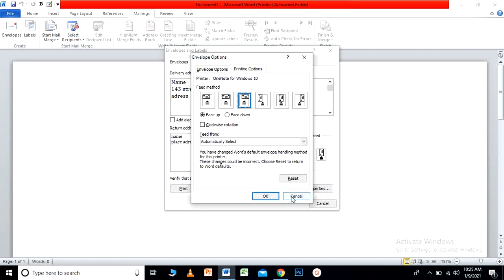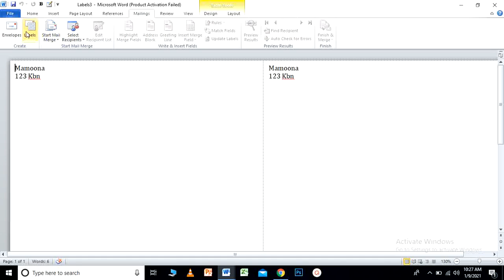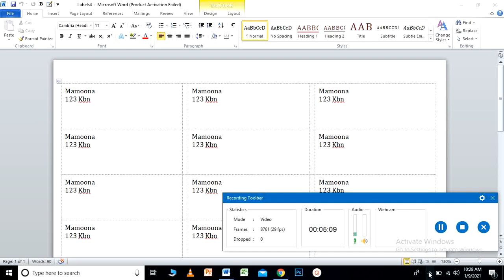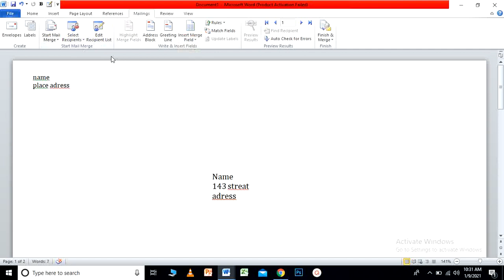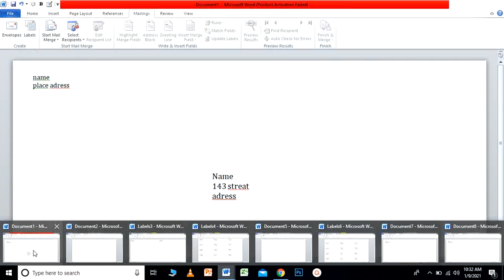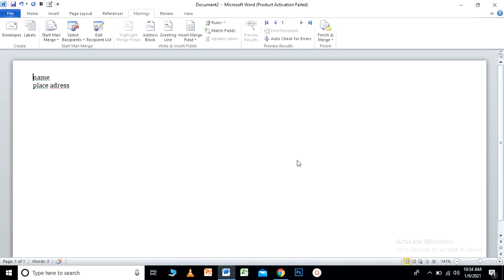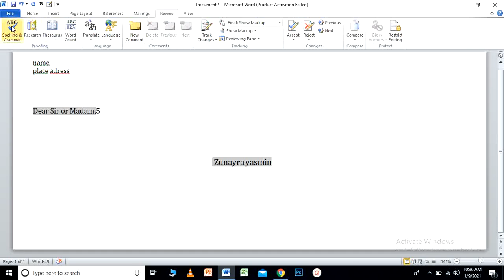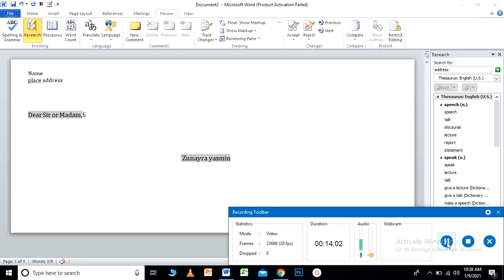LECTURE # 6 || MAILIG TAB || ENVELOPE || LABEL || MAIL MERGE || FULL TUTORIALS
WE ARE OFFERING MICROSOFT AUTOMATION COURSE FREE OF COST.
TEACHER: MEMONA EJAZ
How to use Text clours text size Text style.
How to use Bullets for numbering. In MICROSOFT WORD.